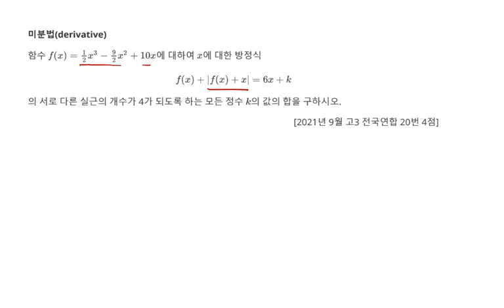2021년 9월 고3 모의고사 수학 20번 4점 미분과 실근의 개수 22번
2021년 9월 고3 모의고사 수학 20번 4점 미분과 실근의 개수 22번

1. 미분법(derivative) 미분과 실근의 개수 22번
2. 2021년 9월 고3 모의고사 수학 B 미적분 문제지 다운로드

3. 각종 참고서, 모의고사 강의 목록